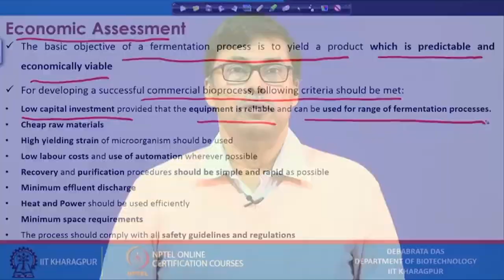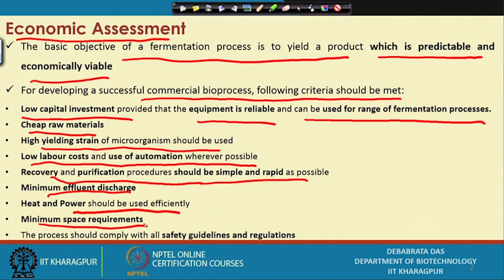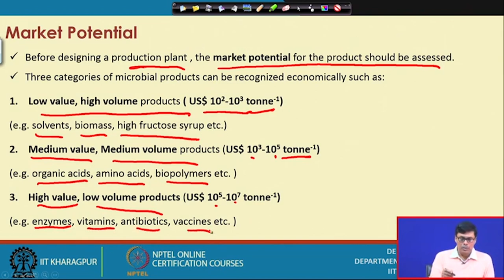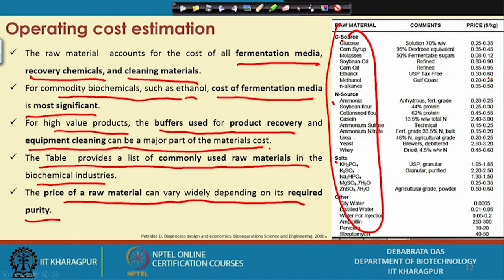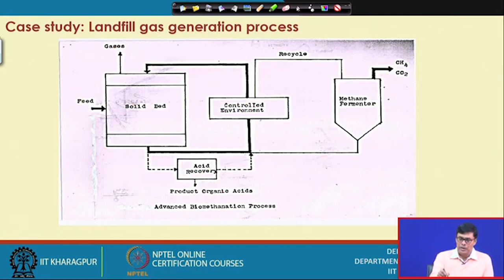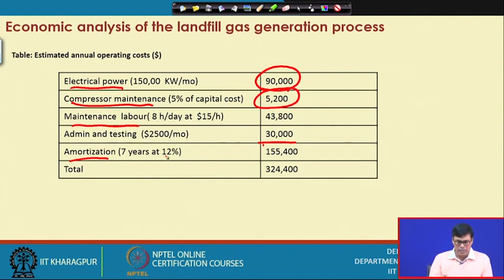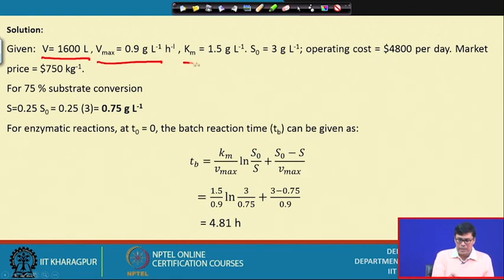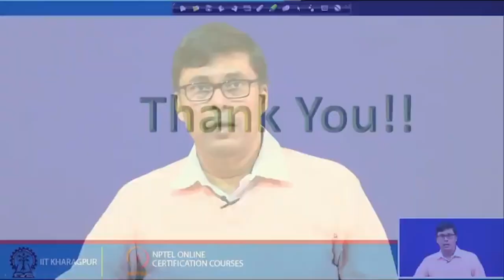Economic analysis of the biochemical processes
Course Name: Aspects Of Biochemical Engineering
Subject: Biomedical and Engineering
Target User: UG/PG